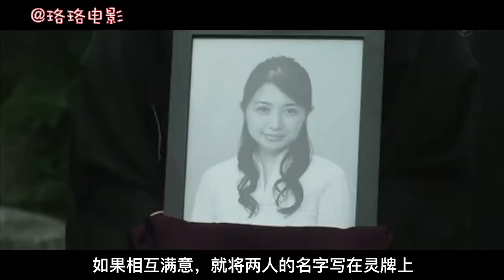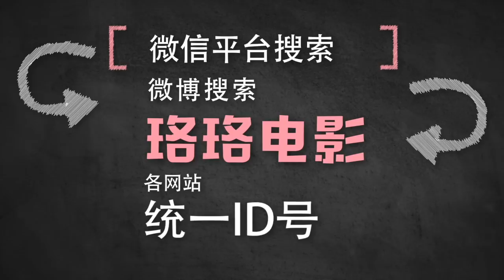【珞珞】家人给死去的姐姐相亲，不料男鬼竟看上活人妹妹，惊悚片《冥婚》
视频无恐怖画面，可以放心食用哦～
影片名：《世界奇妙物语：冥婚》

《世界奇妙物语》是日本的一部涵盖诸多元素的电视巨作。
影片由日本众多当红演员（明石家秋刀鱼、佐野史郎、柳叶敏郎等）主演，电视剧共三季于1990年开播。在电视剧部分播放期间，还播出过一些特别篇，如春、夏、秋、冬、七夕、圣诞之类，1995年后变为春、秋、冬季特别篇，而1997年后则固定为春、秋季特别篇，每年播放两季，每季5个故事，直到现在。故事的内容大多由都市传说改编。讲述一系列的精彩悬疑奇幻的故事。